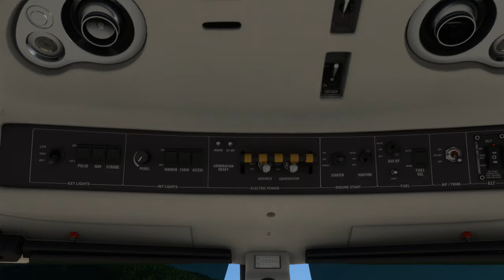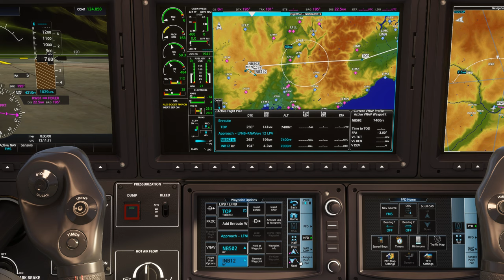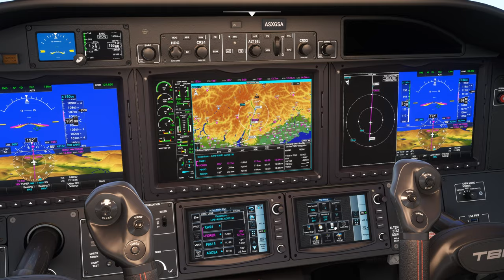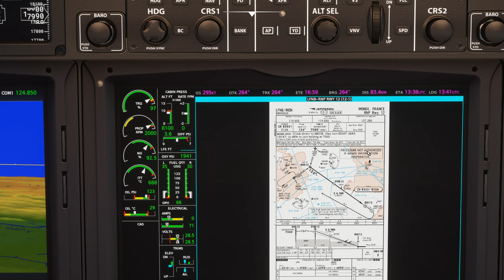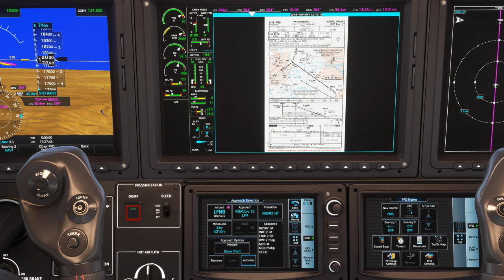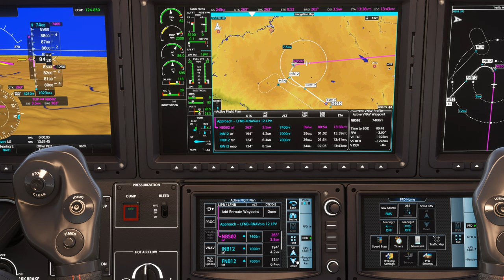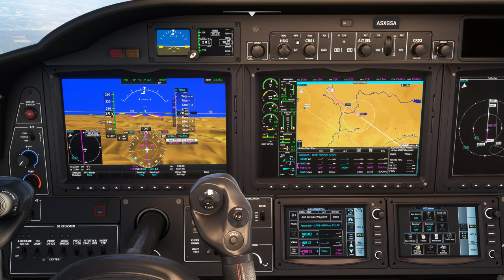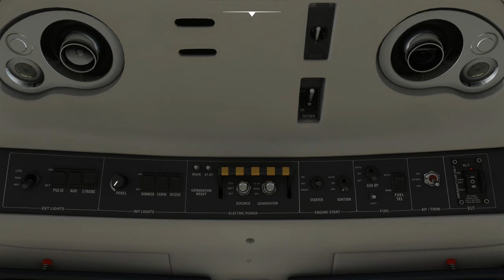Survol des Alpes avec météo réelle et trafic entre Bolzano et Mende Brenoux LIPB LFNB TBM 930 2K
Survol des Alpes  avec météo réelle et trafic entre Bolzano et Mende Brenoux LIPB LFNB
DX11

00:00 Préparation de l'avion
09:00 Décollage et Montée au FL 180
17:00 Palier au FL 180
1:25:00 Descente jusque 7000 Ft
1:34:00 Approche et Atterrissage